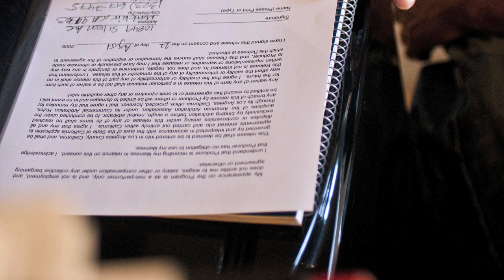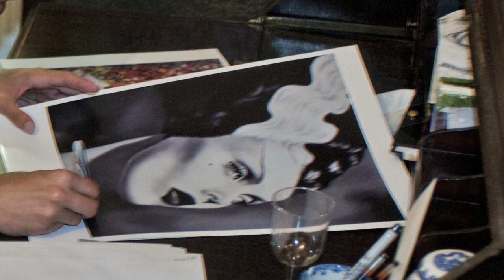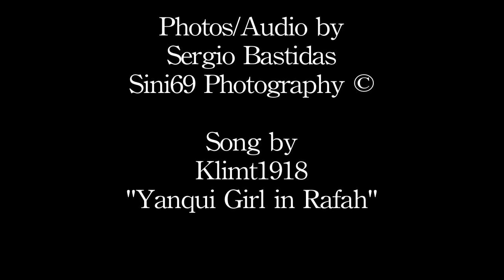Painting Through Dystrophy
Raul Pizarro is a painter from Mexicali, B.C. He currently lives in Montclair. Pizarro was diagnosed with muscular dystrophy when he was 3 years of age. 30 years later it hasn't stopped him from creating beautiful pieces of art.